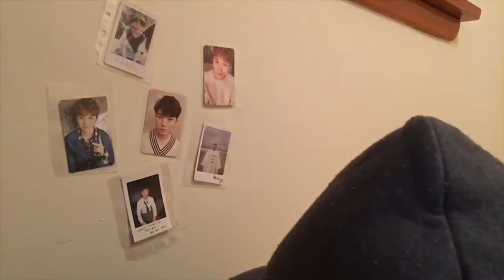STORYTIME!!!! i love lee jihoon [not clickbate!!)